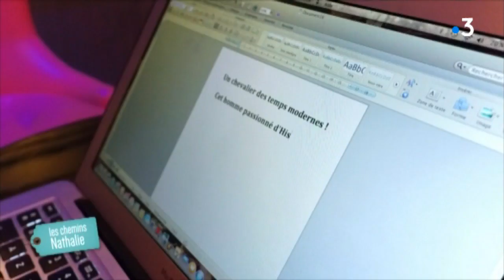Découverte du savoir-faire ancestral des batteurs d’armure dans "Les chemins Nathalie"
Nathalie Schraen Guirma part à la rencontre de Gabriel Vimar, historien et apprenti batteur d’armure. Ce passionné du Moyen-âge et ancien champion de béhourd, fabrique et reconstitue à l’identique des armures et équipements d’époque médiévale entièrement forgés à la main.